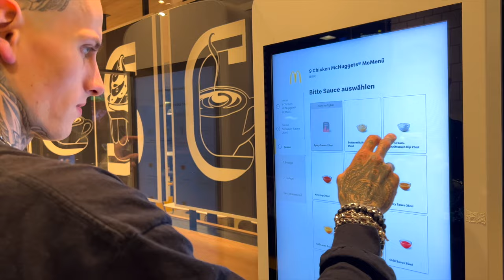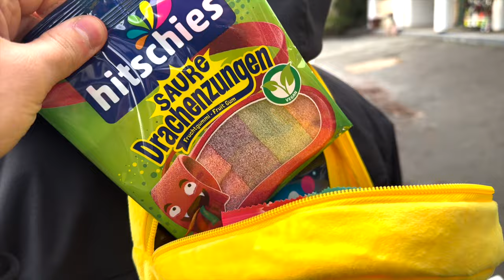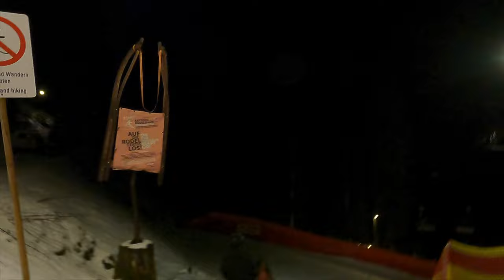SKI URLAUB in Österreich!!! ||| in 30 min Ski fahren lernen??? ⛷️🐻🏔️ ||| VLOG#3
▬▬▬▬▬▬▬▬SOCIALS▬▬▬▬▬▬▬▬

                CODE: FABIEN

Running To You (Jesse Jacob Remix) - Dani Pana

All I Want (Edit) - Dam Swindle